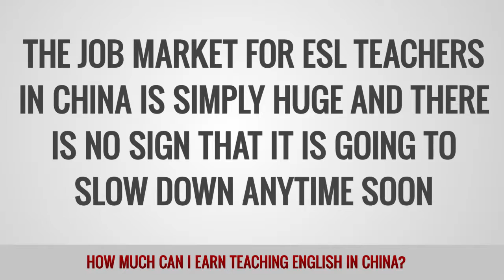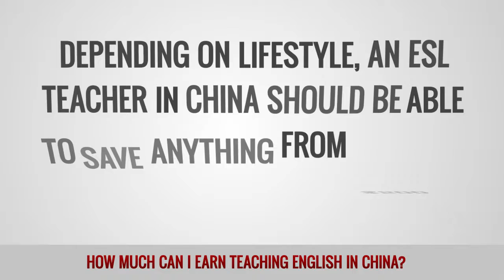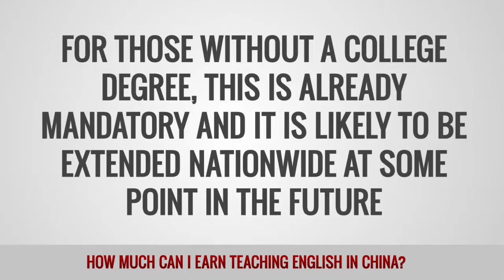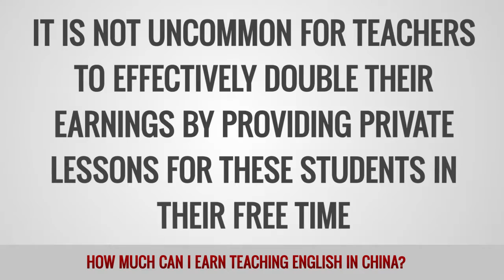ITTT FAQs - How much can I earn teaching English in China